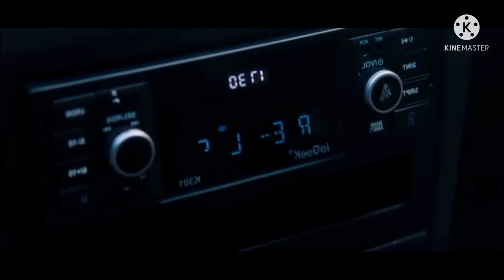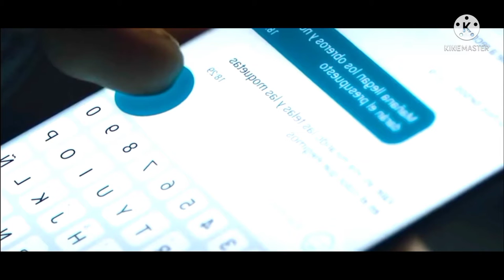don't listen 2020 movie explained in Bengali । Hollywood horror movie ।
movie credit

director.             Angel Gomez Hernandez

distribute by.      Koch entertainment

screenplay.           Santiago Diaz

producer.            Guillermo Sempere

This video is for educational purpose only. copyright disclaimer under section 107 of the copyright act 1976 allowance is made for fair use for purpose such as, criticism, comment, news reporting, teaching, scholarship and research. fear use is a permitted by copyright statute that might otherwise be infringing. not profit educational or personal use tips that balance in favor of your use.